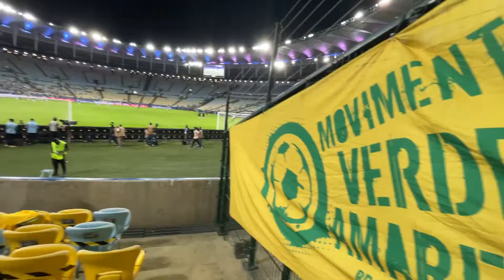Teaser Final Copa América 2020 Brasil x Argentina - MVA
10/07/2021

Final Copa América 2020 Brasil x Argentina
Maracanã - Rio de janeiro
Movimento Verde e Amarelo - MVA